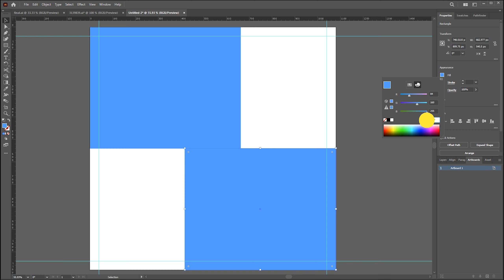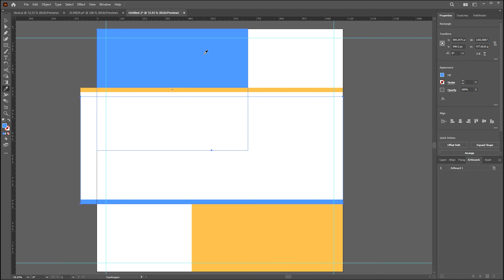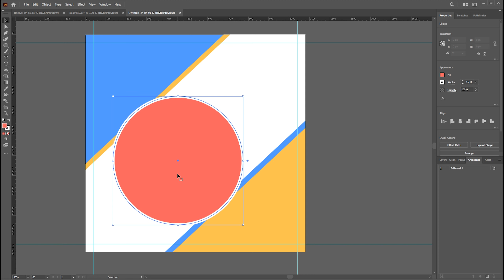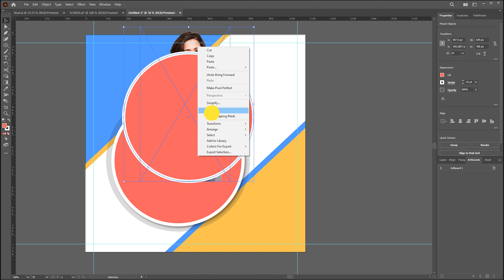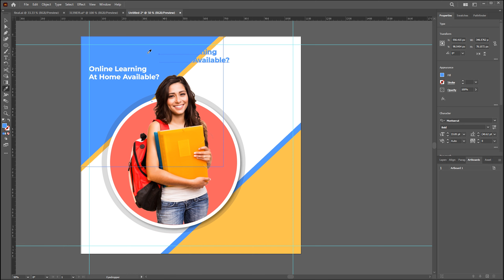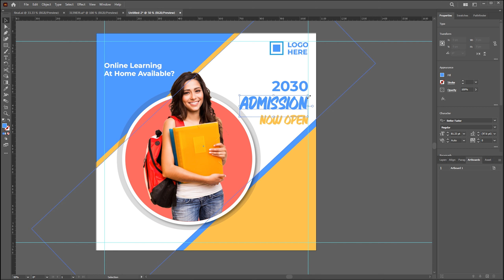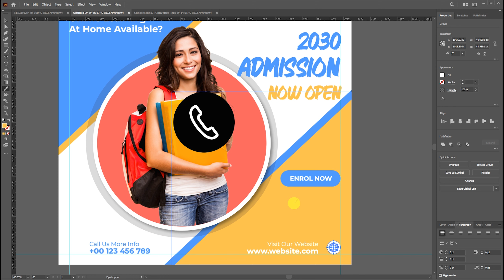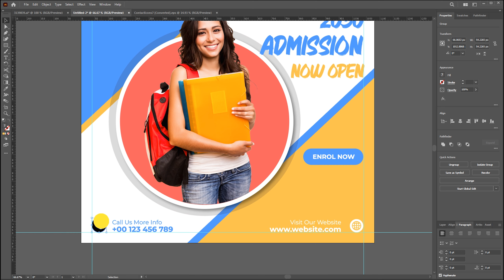Education Service Admission Open Instagram – Poster Design Illustrator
Download our brand-new, exclusive illustrator template for social media posts promoting educational services and institution admission. Additionally, you may use this Post AI template for publishing and advertising projects.